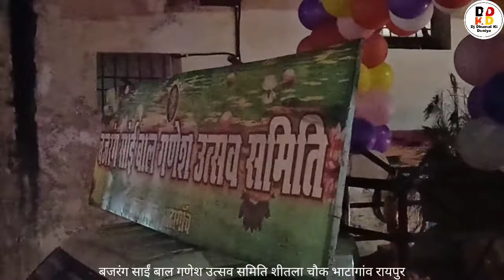बजरंग साईं बाल गणेश उत्सव समिति शीतला चौक भाटागांव - Ganesh Visarjan - प्रस्तुति - Dj Ambe Maa Zone